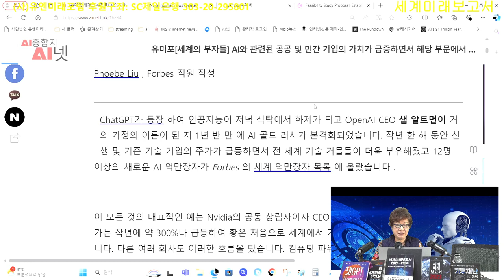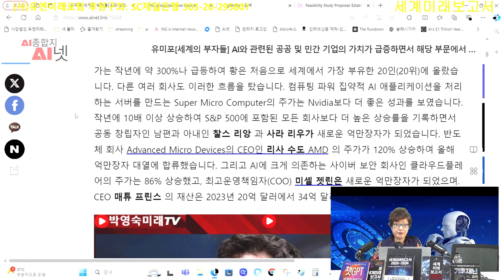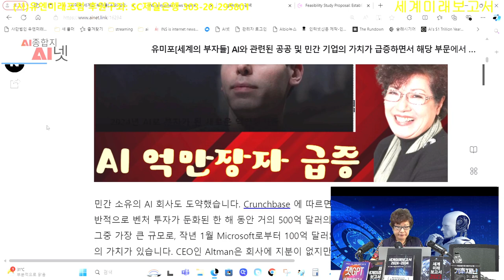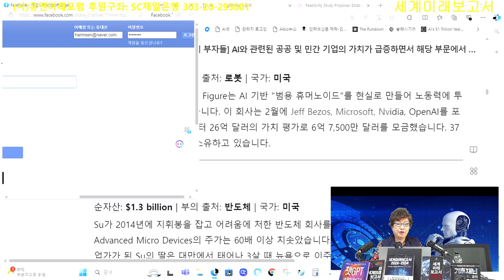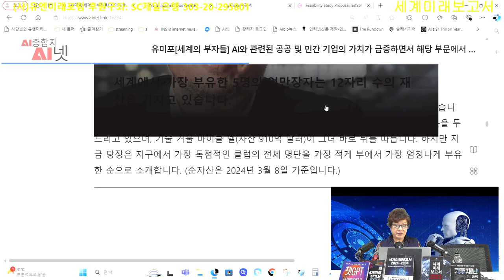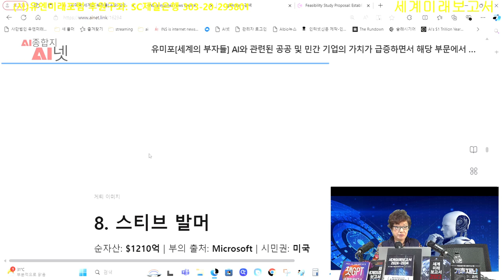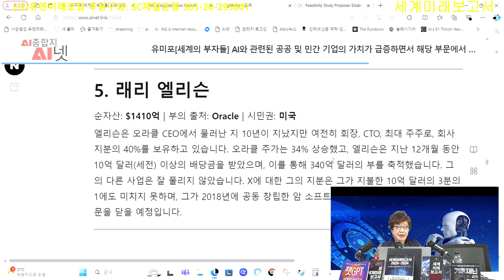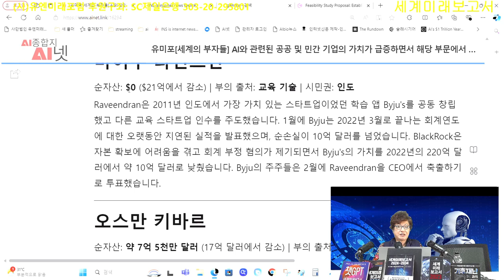AI만 부자가 된다. AI와 관련된 공공 및 민간 기업의 가치가 급증하면서 해당 부문에서 새로운 억만장자가 잇따라 탄생